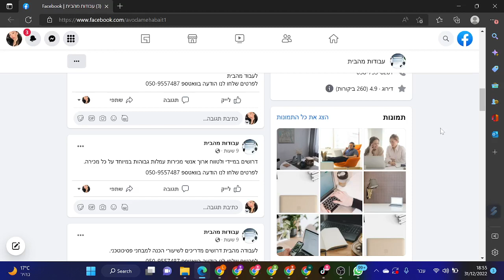דרושים במיידי ולטווח ארוך אנשי מכירות עמלות גבוהות במיוחד על כל מכירה